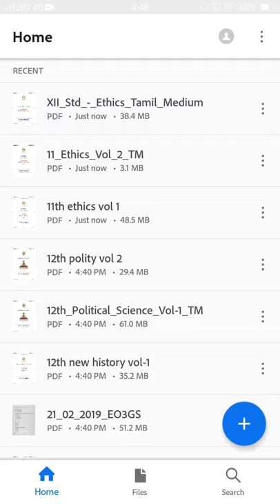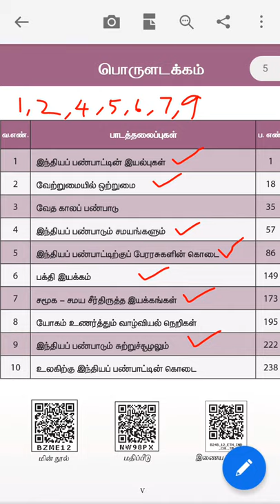Ethics book lessons details